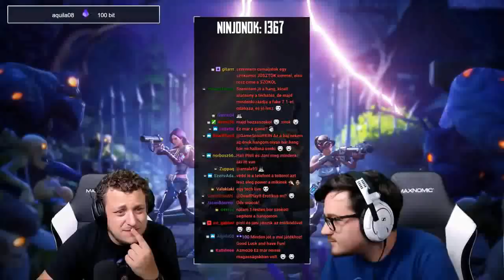TheVR Twitch Montázs #4 🤣🎮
A videoban látható jelenetek a " csatorna, klipjei közt megtalálhatóak.